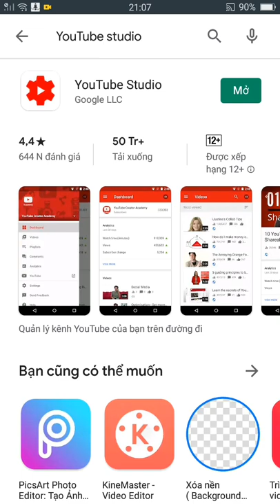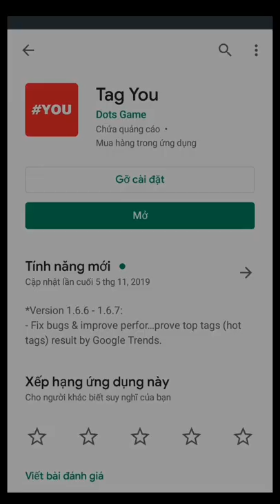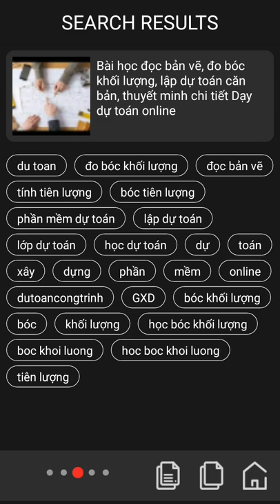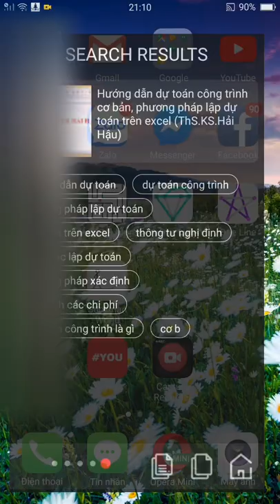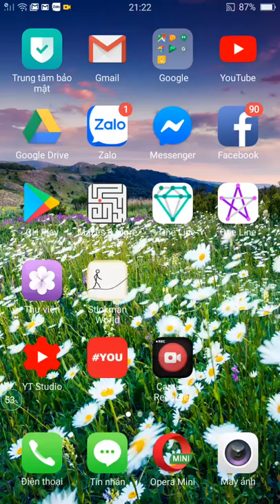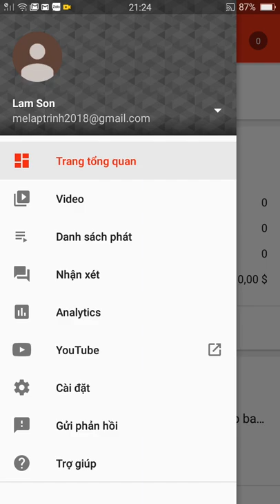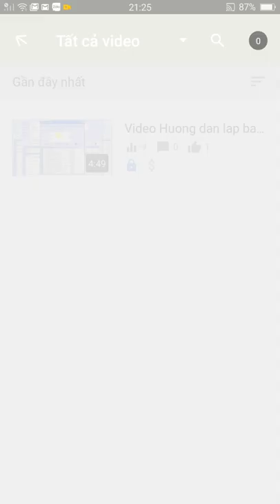CÁCH SEO TỪ KHÓA LÊN TOP BẰNG ĐIỆN THOẠI ׀ VŨ GIANG CHANNEL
- Đây là chỉ dẫn giúp các bạn cách làm seo từ khóa lên top ngay trên điện thoại Android, xử lý các video quay bằng điện thoại một cách đơn giản mà vẫn tạo được hiệu quả cao nhất nhằm nâng cao số lượt tìm kiếm từ khóa trên video được tạo.

- Để tìm hiểu thêm thông tin các bạn truy cập vào